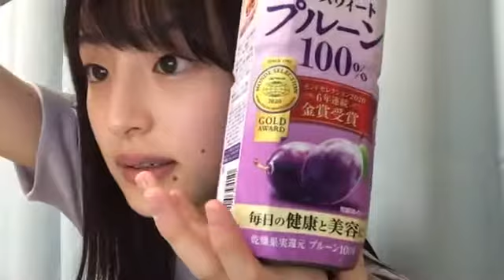2021年06月14日 23時10分05秒 川原 美咲（AKB48 チーム８）